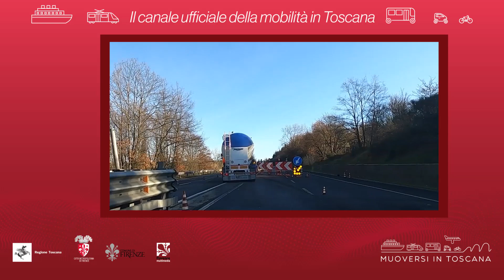Muoversi in Toscana - Edizione delle 14 del 19 aprile 2021